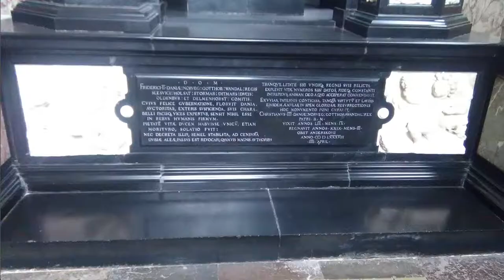João Paulo Oliveira e Costa: A dimensão europeia do Renascimento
Conferência Plenária:

João Paulo Oliveira e Costa
(CHAM / NOVA FCSH-UAc)

«A dimensão europeia do Renascimento»

Colóquio «Renascimentos europeus - diálogo(s) sem fronteira(s)?»

4-5 Dezembro 2017.
NOVA FCSH

CHAM, 2018.